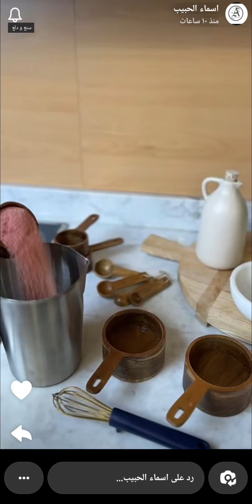مهلبية الجلي اللذيذة 🩷 أسماء الحبيب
مهلبية الجلي اللذيذة 🩷  سناب أسماء الحبيب ...